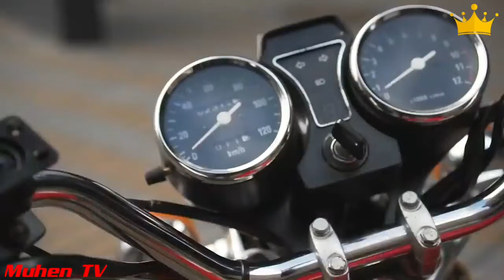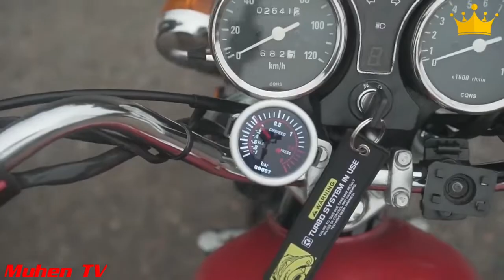Modifikasi Motor - Modifikasi Motor Yinxiang Mesin Diberi Turbo Review By Muhen TV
Proses modifikasi pemasangan turbo pada mesin sepeda motor yinxiang. Cara awal sampai akhir pemasangan turbo dan modifikasi intake manifold dan exhaust manifold, serta juga pembuatan line oli pelumasan turbo. Saksikan video review ini sampai habis untuk memahami pemasangan turbo pada mesin motor sehingga bisa jadi inspirasi kita semua.